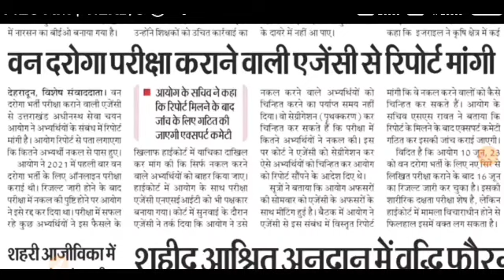उत्तराखंड अधीनस्थ सेवा चयन आयोग भर्ती अपडेट अभ्यर्थियों के लिए